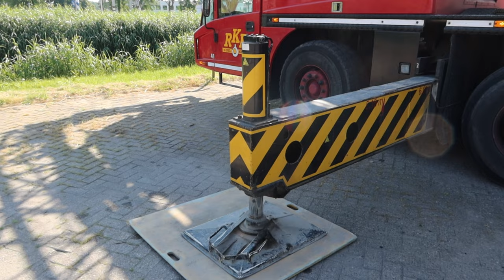Can't Believe It's Possible: Watch How a Tower Crane Comes to Life!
Discover the mystery behind the construction of a mobile tower crane!

Join me as we unravel the secrets and techniques that bring these magnificent machines to life. From the engineering marvels to the skilled operators, we'll leave no stone unturned.

Sit back, relax, and prepare to be amazed as we witness the mesmerizing process from start to finish. Get ready for an unforgettable journey of innovation and teamwork.

women in constructionsites.

About Jessicabruintjes
🎥 Videos about cranes, trucks and women in constructionsites.
🎨 Written, voiced and produced by Jessicabruintjes
women in constructionsites videos.

❓ Copyright Questions
106 and 106A, the fair use of a copyrighted work, including such use by reproduction in
women in constructionsites.